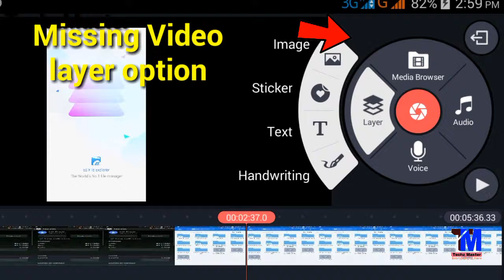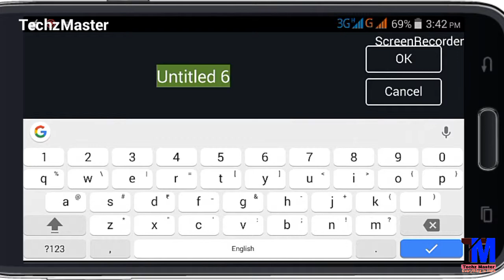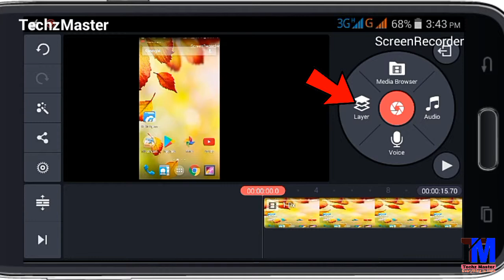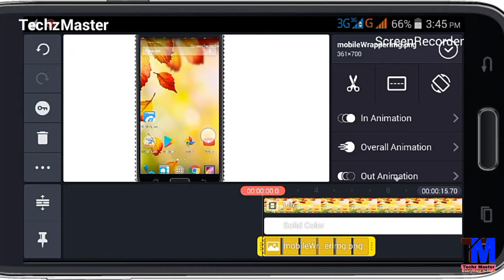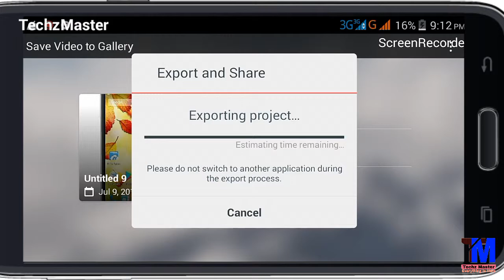[Hindi] How to change screen recording Video background by Kinemaster apk in Mobile_Without Root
Friends iss video me Mene bataya he ki Apne mobile ki screen recording ka background change karr ke usse professional video kese banate he... finally Jo hum log Apne mobile se screen recording karte tto uska background kese badlna he aur mobile frame kese lagaya jata he
And Kinemaster ka use karr ke Apne mobile ki screen recording ka background badalna aur screen recording parr mobile frame lagana seekhtte he..

How to change screen recording Background in our mobile phone and how to add png mobile frame..and make easily professional video in your Android mobile

How to add mobile frame on mobile screen recording..
How to change background and add white effect in mobile screen recording..

Using software. - Kinemaster